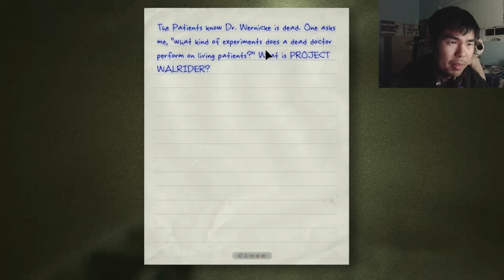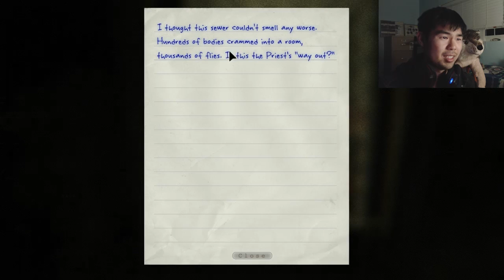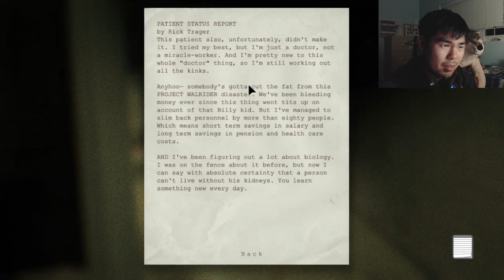WHY IS IT RAINING BODIES?!? - Outlast - Part (5/13) - Horror Game - l0stw0lf plays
Outlast is a survival horror video game developed and published by Red Barrels.
Outlast is a first-person survival horror game set in an asylum. The main character, Miles Upshur, is incapable of combat, except for certain scripted sequences in which he pushes enemies away. To navigate the environment, the character is able to climb to ledges, vault over low obstacles, crawl, and slide in narrow gaps. Except for vaulting, enemies are incapable of any of these maneuvers, which gives the player a certain edge. In addition, the player can survive encounters with the inmates by hiding inside of lockers or under beds, although certain enemies may search the room and attempt to locate the player for a short time before moving on.

l0stw0lf's comment "This game is very terrifying but I think I'm doing a better job on horror games so I don't freak as much but I still do. I really hope you guys enjoy this gameplay because it's one of the first non combat big horror game I've yet to play and hopefully I'll be able to play more!! Enjoy guys!!"